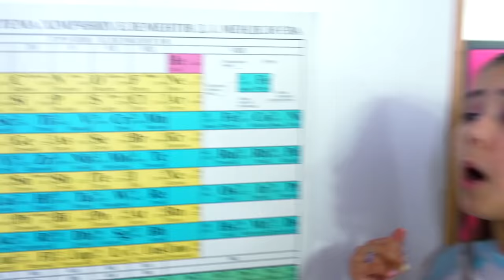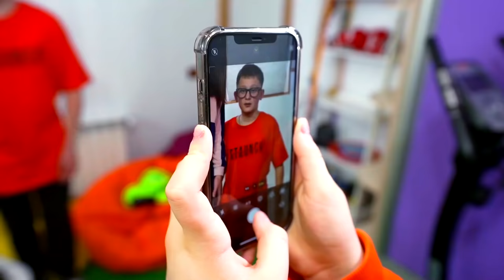Short People vs Tall People PROBLEMS || Funny and Awkward Situations